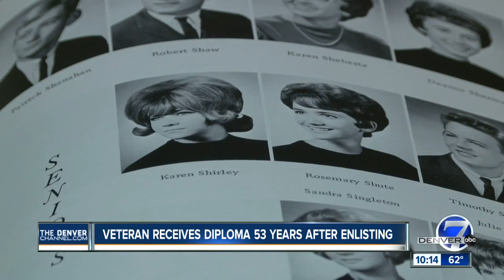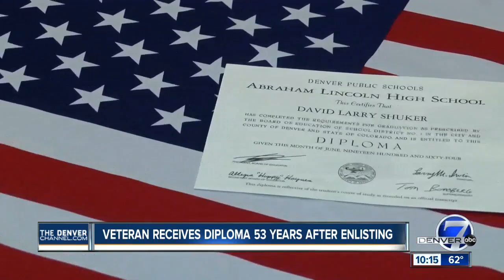Veteran receives diploma 53 years after enlisting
Denver7 reporter Jason Gruenauer tells us the story of a veteran who did not give up in life and in school.